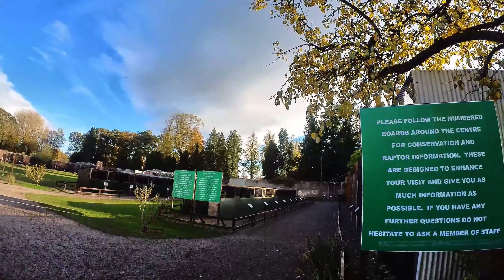29 Oct 21 - Visiting Thorp Perrow for Autumn pictures and eating at Burger King